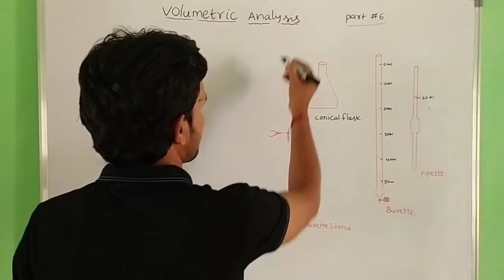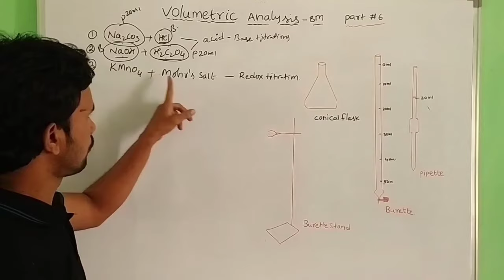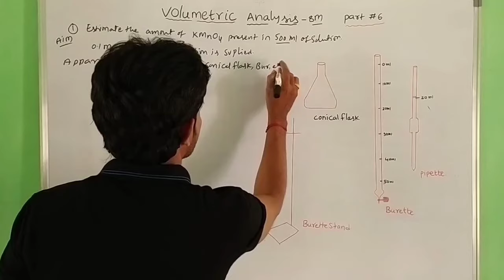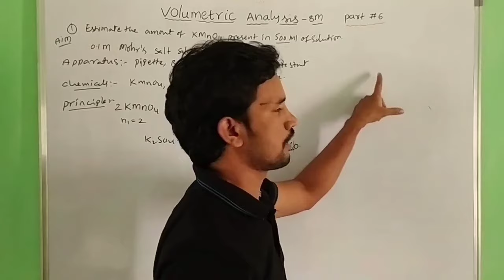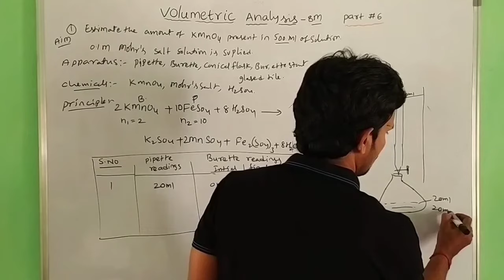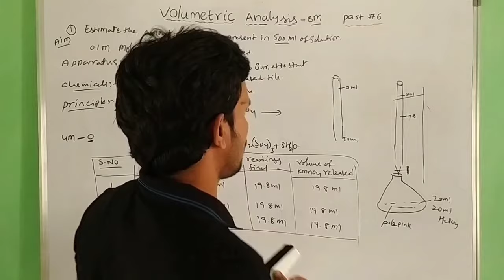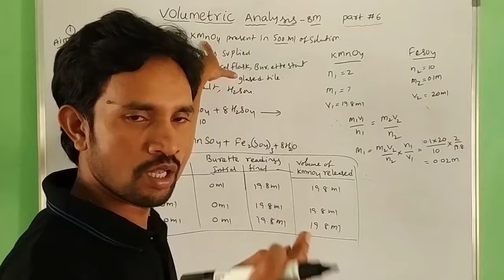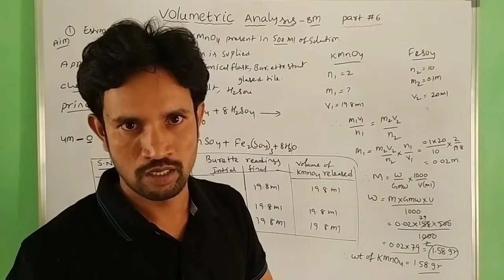VOLUMETRIC ANALYSIS//SENIOR INTER CHEMISTRY PRACTICALS//PART #6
IT IS VERY USEFUL TO SENIOR INTER STUDENTS IN PRACTICALS